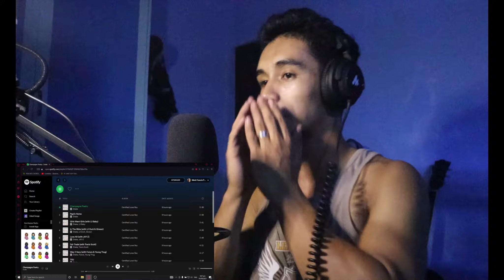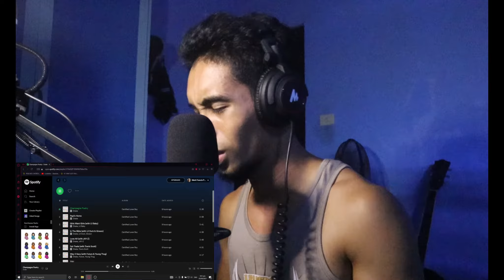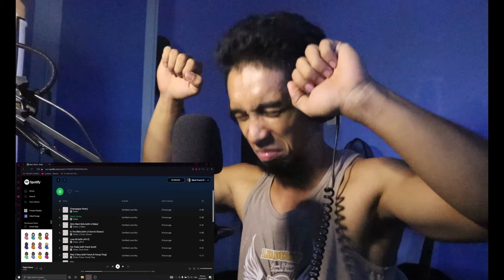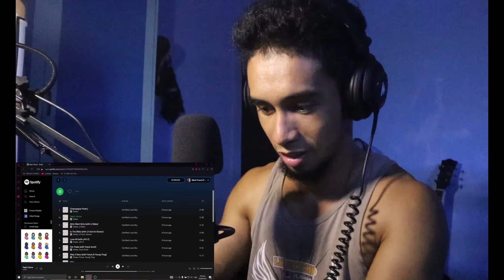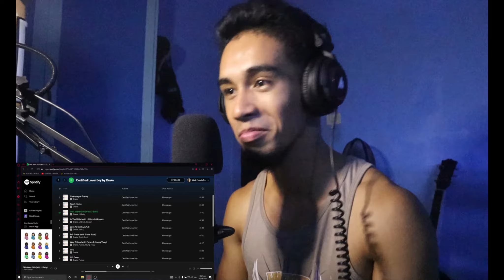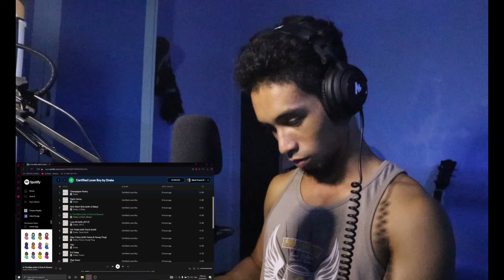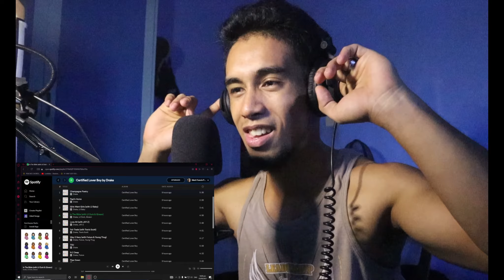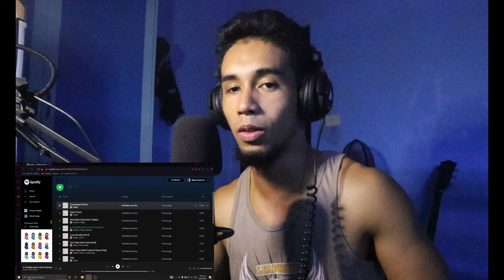CERTIFIED LOVER BOY "ALBUM REVIEW" PART 1. FIRST 3 SONGS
first 3 songs of drakes new album Certified Loverboy

like and sub for 63 years worth of good luck hehehe